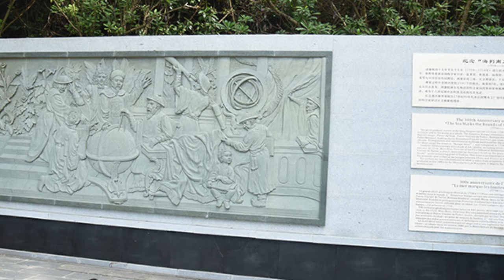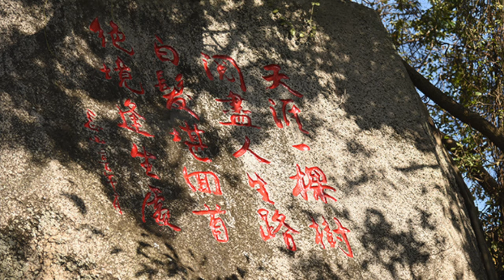Wang Leehom Tianya Haijiao (Edges of the Heaven, Corners of the Sea) 王力宏 天涯海角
歌词：

        醒来后只是梦境
　　才发现身边没你
　　原来最残忍的是想象力
　　醒来后清楚听见
　　寂寞在耳边叹息
　　寻觅安抚我的声音
　　没有你
　　我的世界失去了色彩
　　没有你 我对生命失去了期待
　　没有你 我宁愿永远沉睡不要醒来
　　我愿意走过天涯飞过海角
　　只要能够守候在你身边
　　我愿意用这辈子让你相信
　　这就是唯一 幸福结局
　　拉开紧闭的窗帘 以为能暂时抽离
　　阳光却让失落更清晰
　　我想要夺门而去
　　彷佛再多等一秒钟就会来不及
　　没有你 我的世界失去了色彩
　　醒来以后 我身边没你
　　最残忍的 是想象力
　　清楚听见 寂寞在叹息
　　寻觅安抚的声音
　　这就是唯一 幸福的结局
　　幸福的结局
　　幸福的结局
Wang Leehom is a Chinese-American singer-songwriter, producer, actor, and film director. Known as the King of Chinese Pop, he revolutionized the music scene with an evolving blend of pop, hip-hop, R&B, and traditional Chinese music ranging from aboriginal folk music to Beijing opera. He holds two honorary doctoral degrees from Williams College and Berklee College of Music. The best-selling Mandarin-language musician of his generation, Leehom came to prominence as a teen idol and has since released 17 solo studio albums and contributed to dozens more.